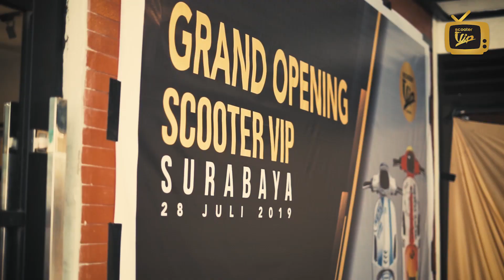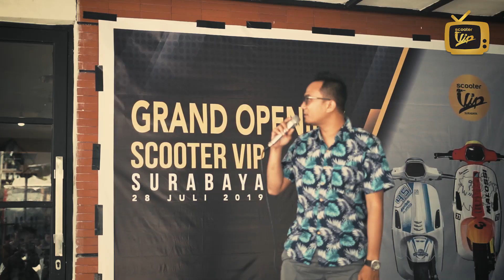Grand Opening Scooter VIP Surabaya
Hi BRO & SIS, selamat datang di Scooter VIP TV Channel di Youtube!

Di episode kali ini kita mau berbagi video liputan di Event Grand Opening Scooter VIP Surabaya minggu kemarin. Buat kamu yang memang tidak bisa hadir nih kita suguhin videonya kaya apa sih. tonton aja yah episode kali ini biar gak penasaran!